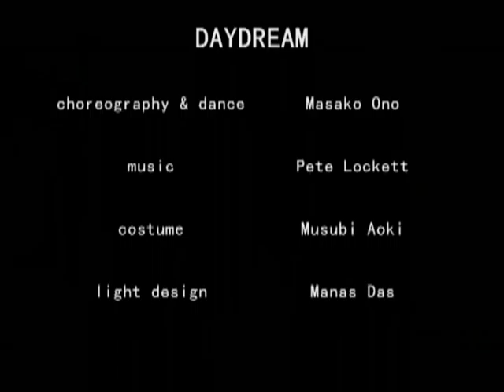DAYDREAM.avi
Masako Ono performs with Pete Lockette's music